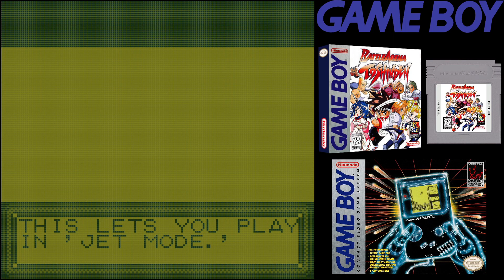Longplay: Battle Arena Toshinden - Game #766 - Game Boy